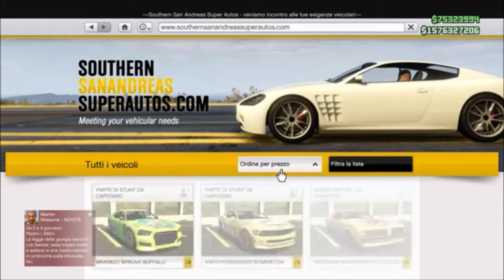GTA ON LINE NEW MONEY GLITCH DOPO FIX CLUBHOUS